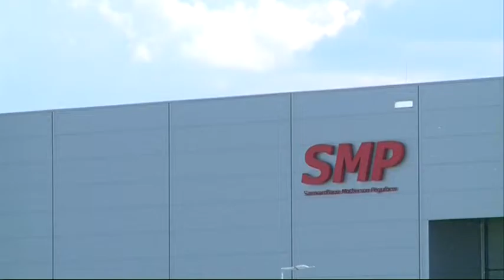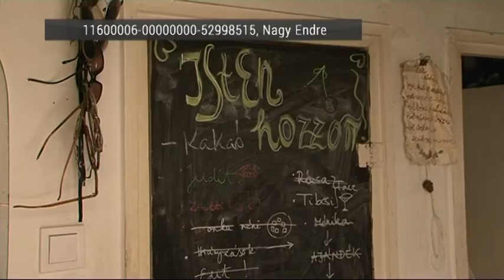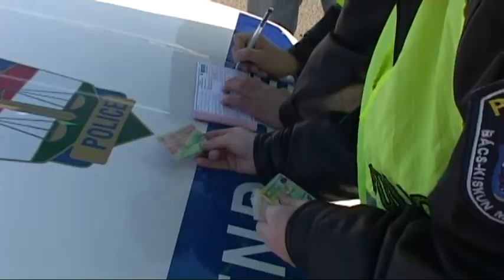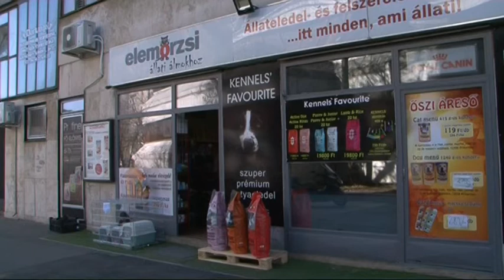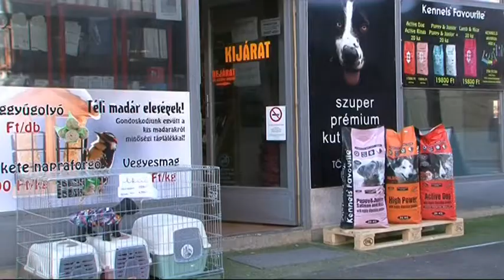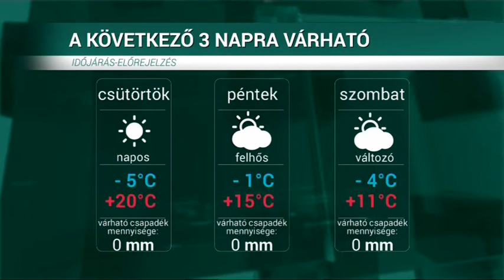HÍRÖS HÍREK (2019. február 27.)